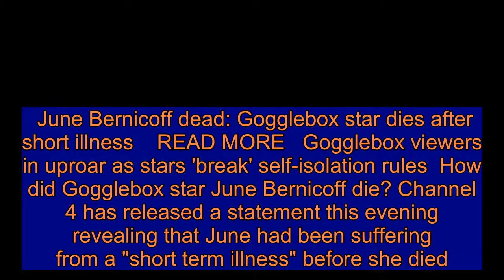June Bernicoff dead: How did Gogglebox star June Bernicoff die? Cause of death revealed